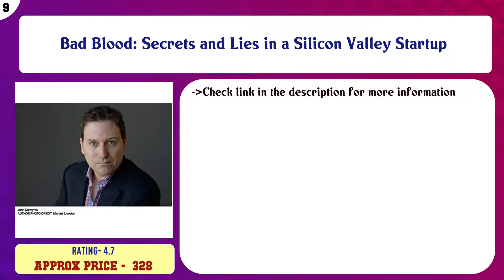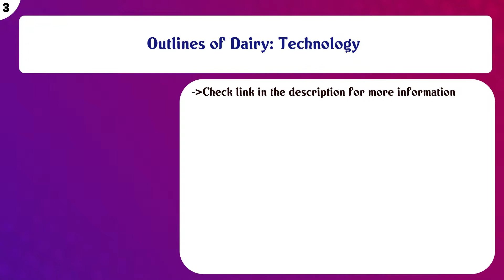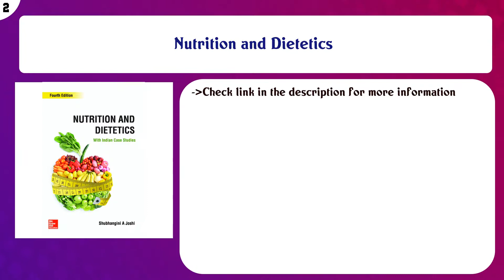Top 10 Bioengineering Books to buy in India 2021 | Price & Review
Top 10 Bioengineering Books to buy in India

Find the links below to buy these products:

List of top Bioengineering Books:
Food Microbiology, 5th Edition

Bad Blood: Secrets and Lies in a Silicon Valley Startup

Fundamentals of Molecular Spectroscopy | 4th Edition

Fundamentals of Ecology

Molecular Biology of the Gene

Cell Biology, Genetics, Molecular Biology, Evolution & Ecology

Outlines of Dairy: Technology

Nutrition and Dietetics

A Crack in Creation: The New Power to Control Evolution

Content of this Video:
10 best products to buy Bioengineering Books India

Top rated Bioengineering Books in India